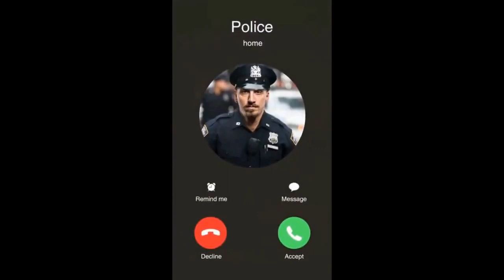What did we learn? {140bpm Techno Mix}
FIX069

Tracklist:

00:00 Jay Clarke - Functionalism (Mode_1 Remix)
07:08 Förm - Unfurl
12:47 Förm - Sleeping With Ghosts (Original Mix)
21:17 Förm - Pure Imagination (Original Mix)
24:08 Kitkatone - Seeing Through
27:12 Elyas, Hemissi - Cuflokt
37:16 Flug - Logic Gates
43:14 Cool Tiger - 1991 Tape 2
45:49 Exos - Haus Í Krukku
51:12 Acutek - Parallel Bands
54:34 Ejeca - 4Walls (Original Mix)
59:44 Michael Burkat - Troubleshooter